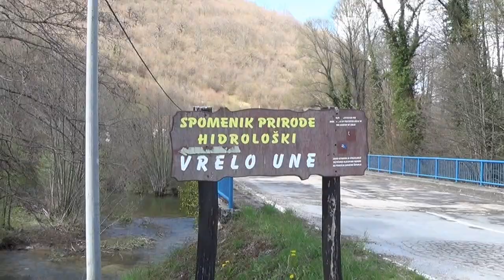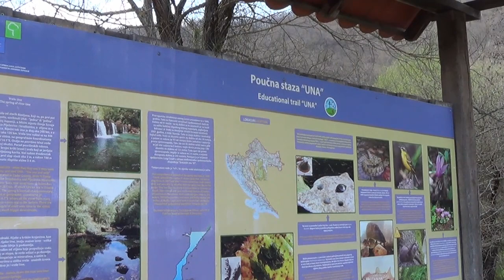LIKA - LIČKA SELA NETEKA I SUVAJA KOJE RAZDVAJA RIJEKA UNA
Da rijeka Una razdvaja ova dva Lička Sela ali ih most spaja i opet dobro.